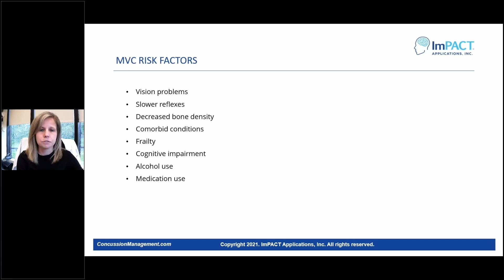Older Adults and Motor Vehicle Accidents (MVA)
Motor vehicle accidents (MVAs) are the second leading cause of TBIs in older adults.

There are more than 45 million licensed drivers ages 65 and older in the US. However, older adults are more than twice as likely to report having a medical condition that makes it difficult to drive.

Instantly access the online guide to learn more about providing concussion care to older adults from the initial assessment to returning them to their everyday activities.